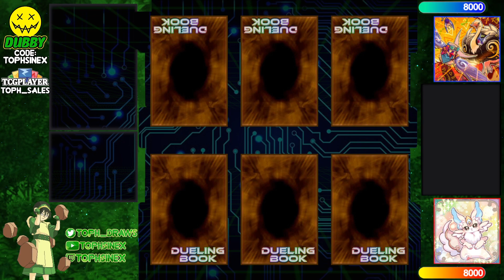【High Rated DB】Floowandereeze vs Purrely [657]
Jinyu (930/3937) playing Floowandereeze versus . . (1295/3387) playing Purrely

songs
Lofi Lia - Shiver (Mushi-Shi Remix)
Ren Avel - Fairy Fountain (Legend of Zelda Lofi Cover)
Tokyo Music Walker - Slowly
Another Kid  Pratzapp - Kyoto